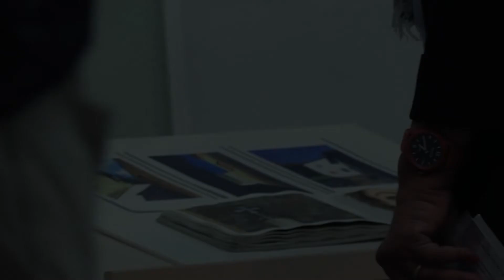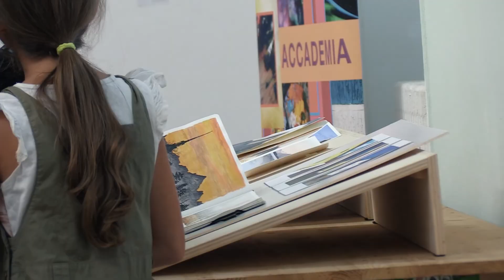Mostra allievi LAP - Impronte Nova Milanese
Sabato 17 settembre 2022, inaugurazione della mostra allievi e presentazione anno accademico 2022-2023 della Libera Accademia di Pittura e Associazione Impronte. Alessandro Savelli Direttore Artistico Libera Accademia di Pittura, Laura Piccoli Associazione Impronte, Fabrizio Pagani Sindaco Comune di Nova Milanese, Luigi Rossi Presidente Libera Accademia di Pittura Vittorio Viviani.

La mostra rimarrà aperta dal 17 al 25 settembre
Orari di apertura della mostra: sabato 17 dalle 15.00 alle18.00 e domenica 18 dalle 10.00 alle 12.00 e dalle 15.00 alle 18.00
Venerdì  23 settembre dalle 15.00 alle 18.00